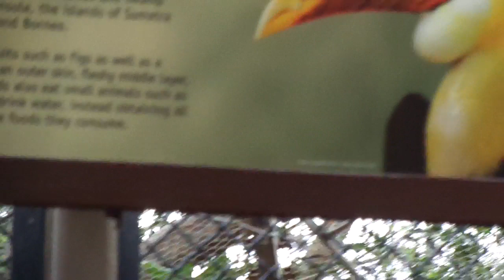Wrinkled hornbill Couple ウィンクル ホーンビル ロスアンジェルス動物園020919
Wrinkled hornbill ウィンクル　ホーンビル ロスアンジェルス動物園020919